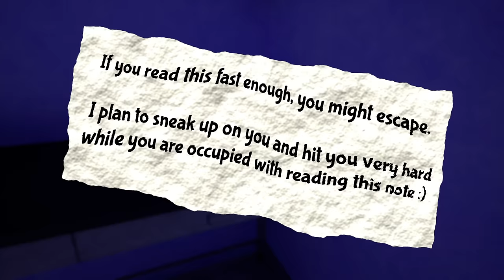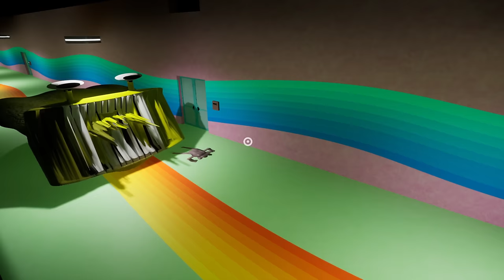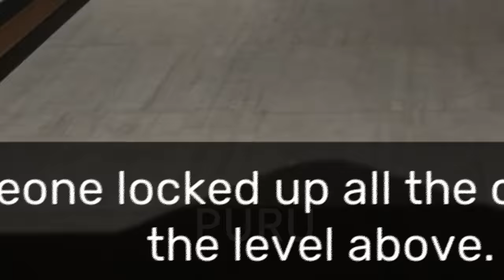王國裏的趣事 #1-6 - Garten of banban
我將最新的P5和P6放置在了影片的開頭，它們將持續到4分20秒。（這是為了提示已經看過P1-P4的人）
明天的內容可能會和Sponge bob有關，以及他的Boss和他最忠誠的夥伴！（我不確定）。或許可能會是一個關於Banban的內容。
這個繫列和以往有些不一樣，是一大堆搞笑的小片段組合成的一個大片段！
如果妳有想看的一些人物、遊戲，或者任何東西，可以留下妳的評論告訴我。：）
希望這個影片可以為妳帶去快樂。：）
Garten of banban/Jumbo Josh/Nabnab
Most of the music in the video comes from these two websites：
Music by: shimtone、Notzan ACT、伊藤貴章、伊藤ケイスケ、キュス、Tinymemory、roku、カピバラっ子、Nozomi Miura、Nearby、ゆうり、カピバラっ子、yuhei komatsu、やんね、alaki paca、MFP【Marron Fields Production】、alaki paca、ゆうきわたる、こーち、のる、蒲鉾さちこ、ハモおた、田中芳典、もっぴーさうんど、えすにっく-かわひろ、KK、スエノブ、フカガワ、kinono、ISAo、今川彰人オーケストラ、Heitaro Ashibe、ハシマミ、秦暁、K’z Art Storage、yuhei komatsu、くれっぷ。
（改過縮略）